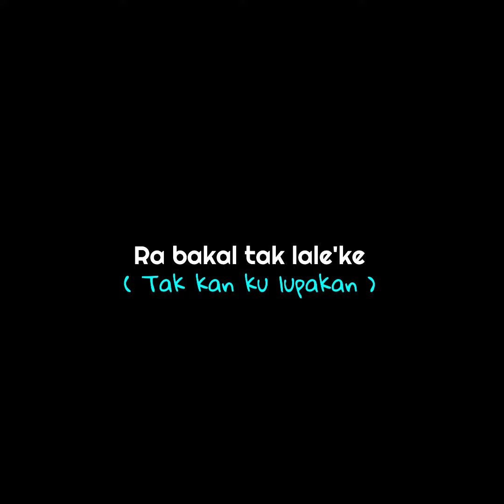Mentahan lirik LDR layang dongo restu ,Happy Asmara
Salam Wong Sukoharjo jawa tengah